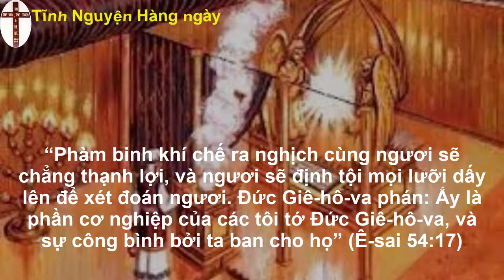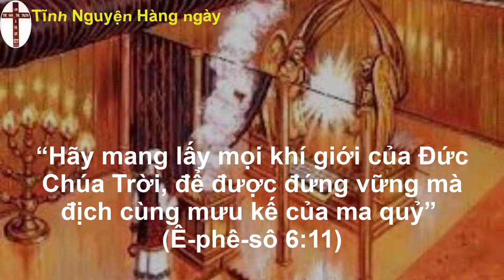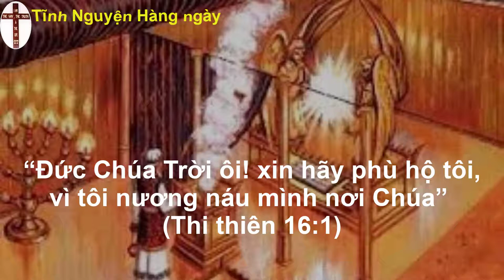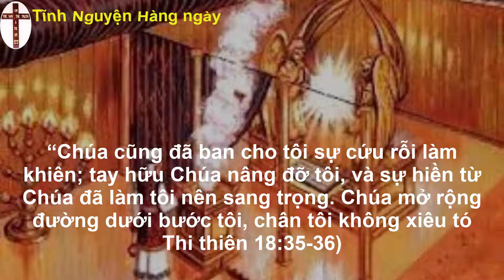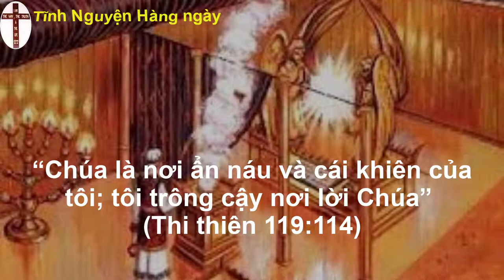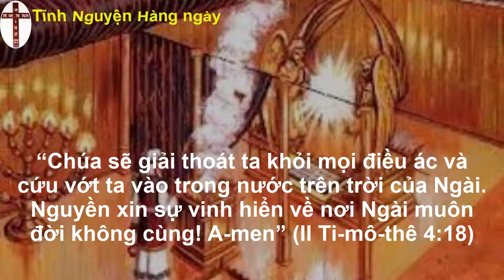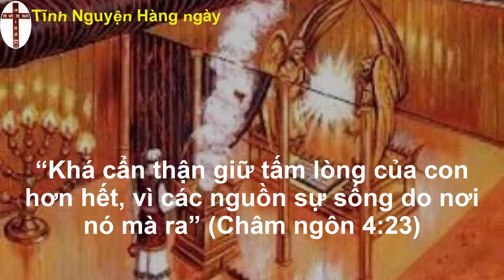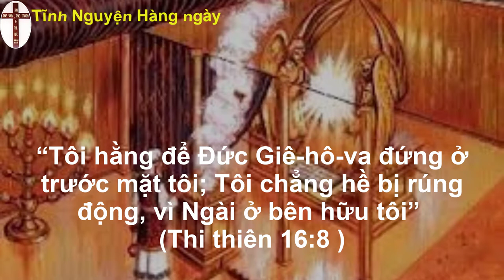Tĩnh nguyện hằng ngày 31/08/2022 | oneway radio